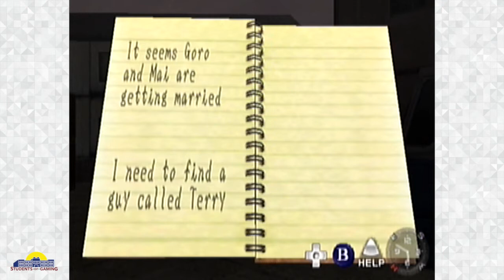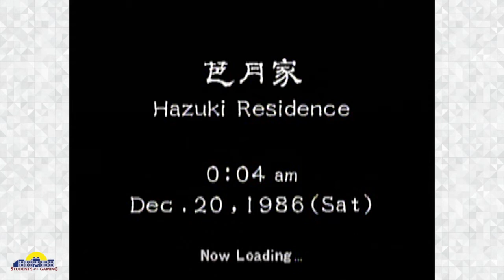Shenmue (Part 36): Naoyuki Ito, True Friend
Naoyuki steps up for Ryo in the clutch.

CarmelloVision, Tone, and Twain are Students of Gaming.